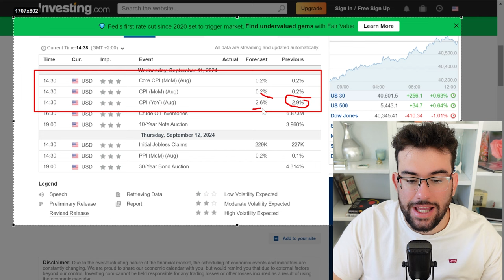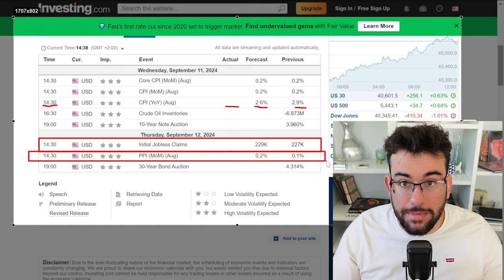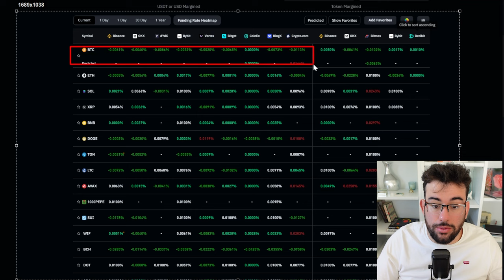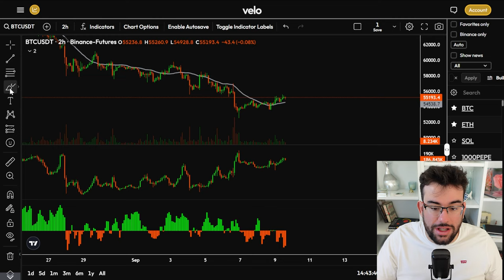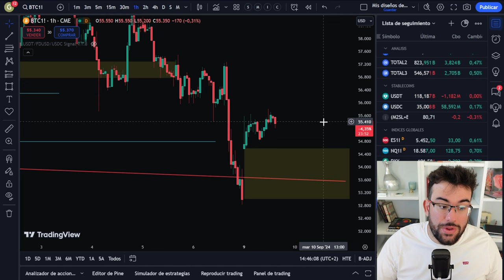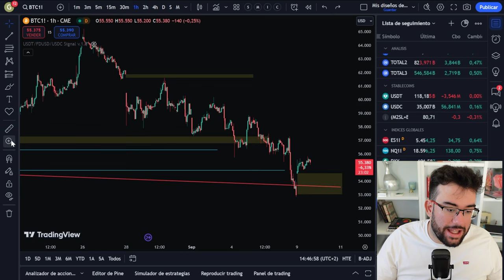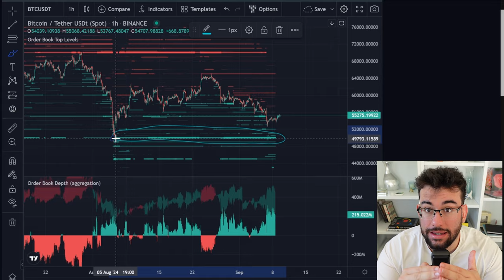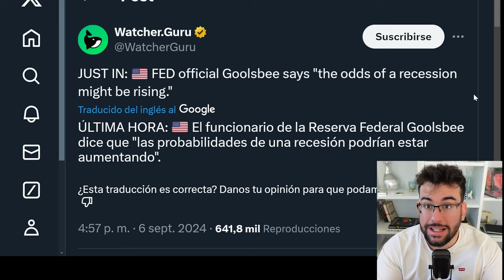🚨Ultima Hora: Han COMPLETADO Sus Posiciones En BITCOIN Y Las Criptomonedas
0:00 Intro
0:30 Datos Macro
2:10 FundingRate
4:40 Efecto En Bitcoin
5:50 Gap Bajista
7:20 Bitcoin Spot
10:50 Proximos Dias + Final